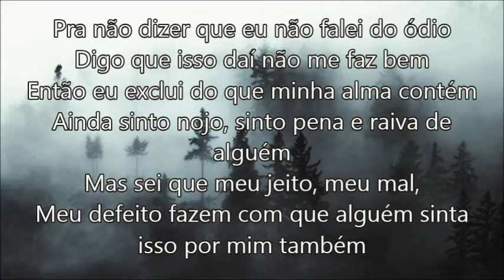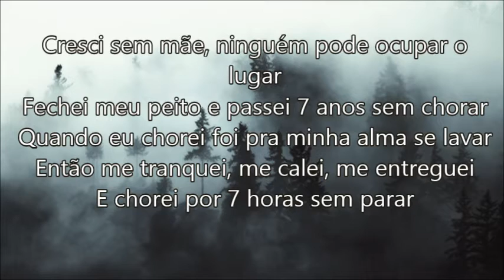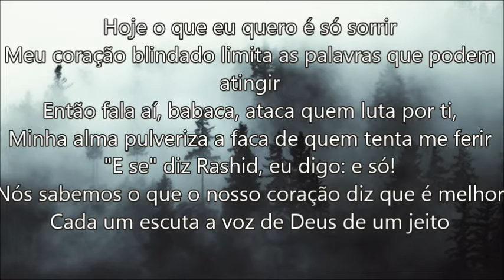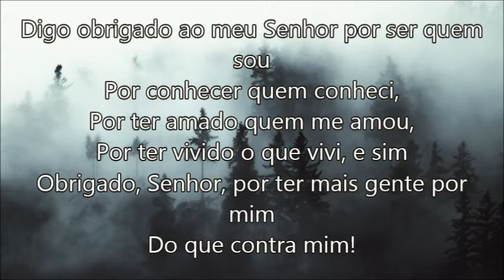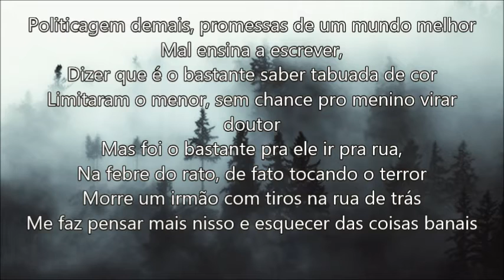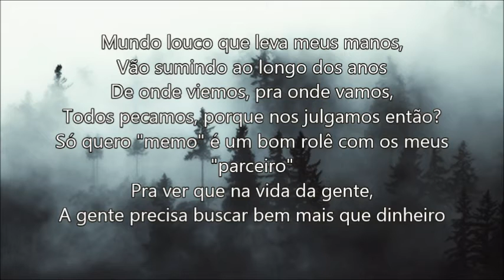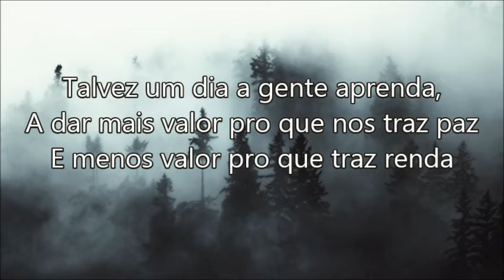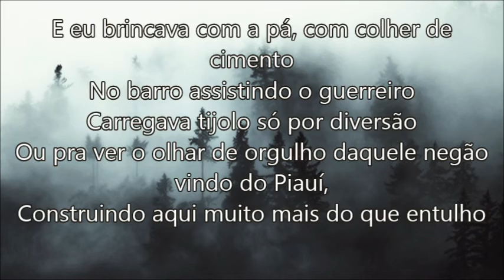Pra não dizer que não falei do ódio- Projota (legendado)